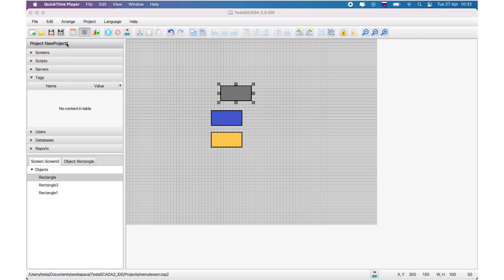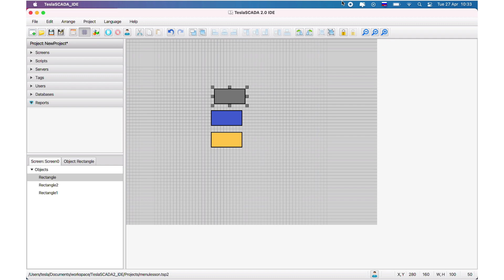Lesson 6. SCADA for beginners. Project window.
Lesson 6. Project window. In this video we describe project window of TeslaSCADA IDE.

Content of the video:
0:00​ Introduction.
0:17 Title of the project window.
0:30 Tabs of the project window.